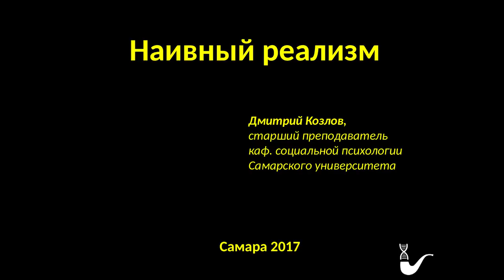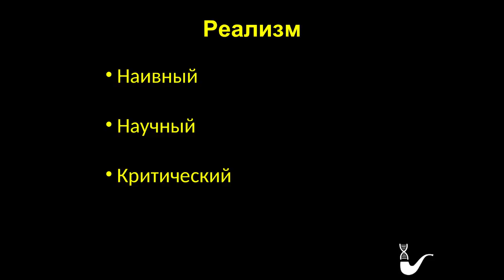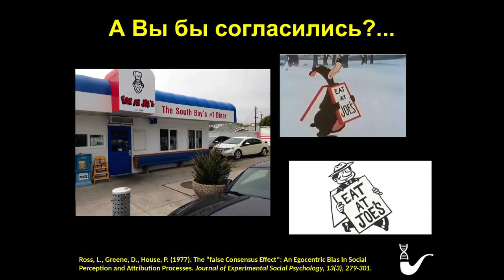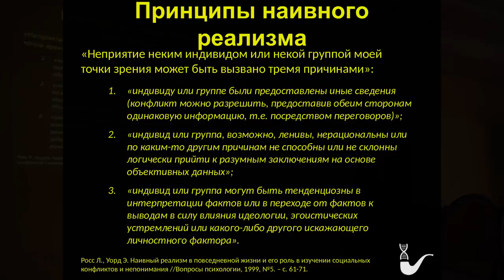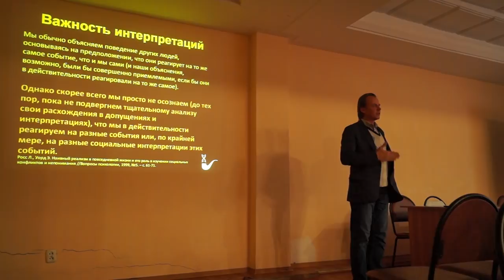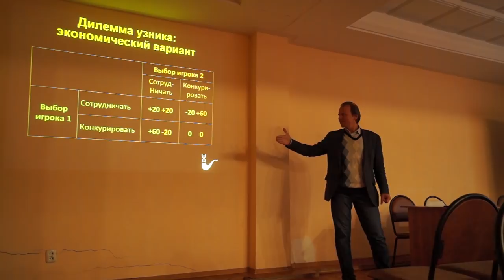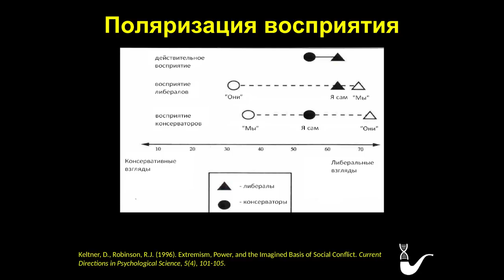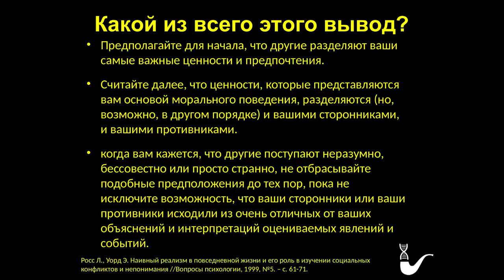Наивный реализм – Дмитрий Козлов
Наивный реализм — эпистемологическая позиция в философии и в обыденном сознании, согласно которой реально всё, что нормальный человек воспринимает в нормальных условиях и описывает общепринятым и соответствующим фактам языком. С точки зрения наивного реалиста, реальность — это то, что он лично воспринимает при помощи своих органов чувств, а также то, что он думает и знает о чувственно воспринимаемом мире. В повседневной жизни наивный реализм вредит здоровой психологии познания, а в науке ведёт к догматизму и некритическому гипостазированию теоретических понятий. Согласно наивному научному реализму, теория, которую признало научное сообщество, обладает абсолютной истинностью, то есть даёт полный и точный образ описываемой системы объектов. Альтернативой наивному реализму служит критический реализм, который считает любую научную теорию истинной лишь в модельном смысле и подчёркивает творческую активность субъекта познания.